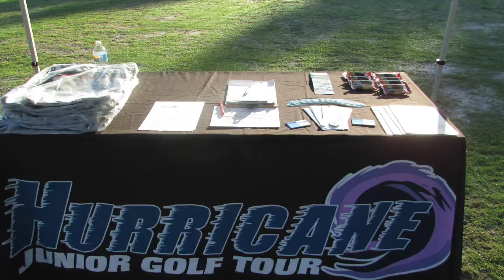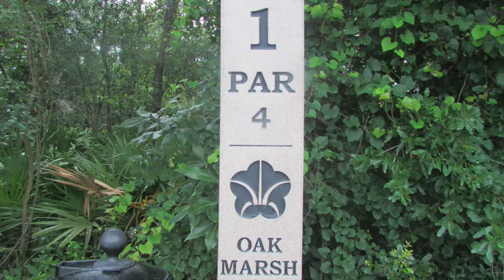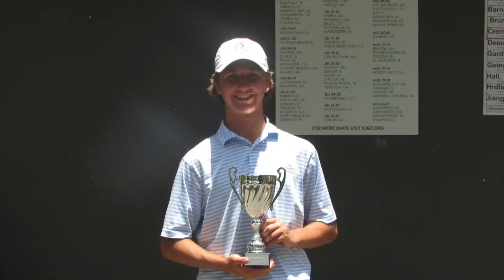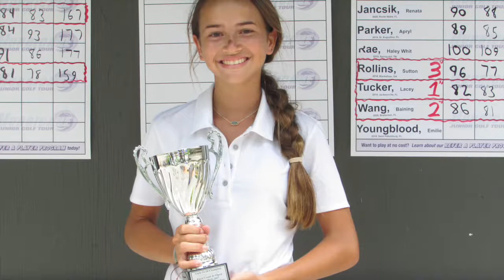First Coast Junior Open